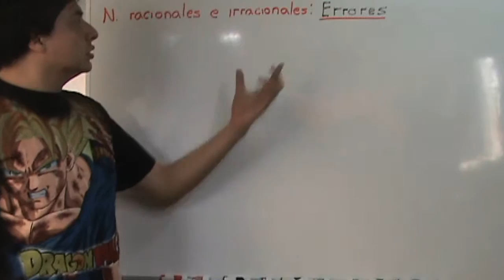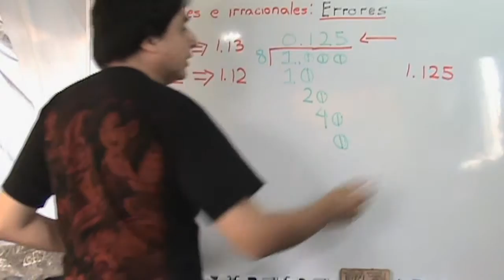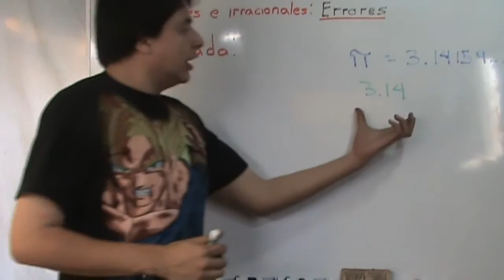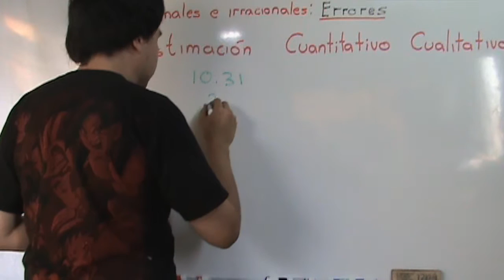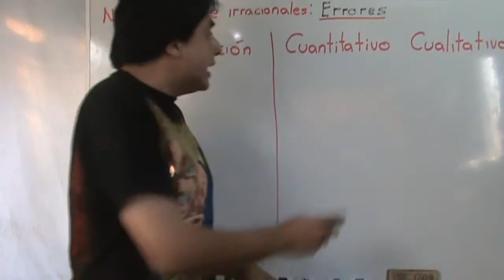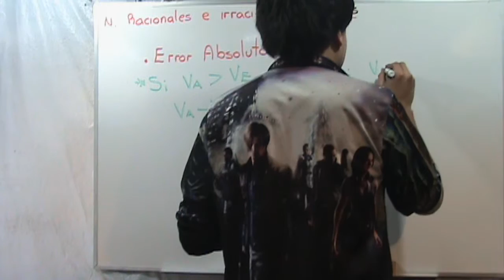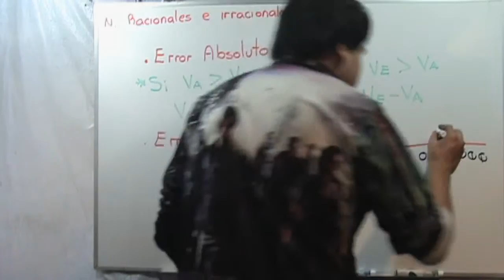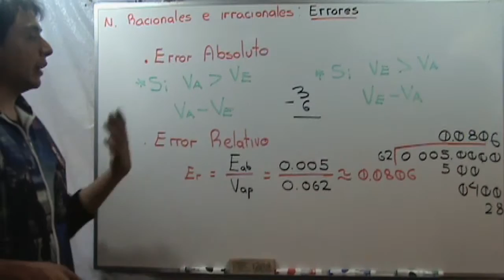191 Errores matemáticos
Y con este videotutorial finalizamos el tema de números racionales e iracionales. Si se dan cuenta, básicamente las fracciones, los decimales, los números irracionales y racionales son el mismo tema ya que son distintas formas de representar un número que posee una parte entera y una pequeña porción.

En este videotutorial se explican algunos errores matemáticos que pueden modificar el resultado final debido a la necesidad de eliminar dígitos decimales en números que poseen una gran cantidad de cifras en la parte fraccionaria.

Adicionalmente se presentan los conceptos de cualitativo, cuantitativo y estimación

Errores de matemáticos y aritméticos de Cálculo
Errores por truncamiento, redondeo y aproximaciones numéricas
Errores de entrada, procedimiento y salida
Errores Absolutos, Acotados y Relativos
Concepto y Definición de Cualitativo, Cuantitativo y Estimación
Definición y Concepto de Valor Exacto, Exactitud y  Valor Aproximado